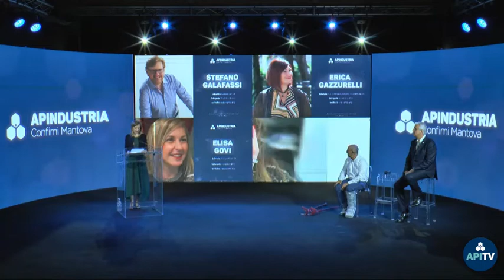Elezione nuovo consiglio - Assemblea 2021 Apindustria Confimi Mantova